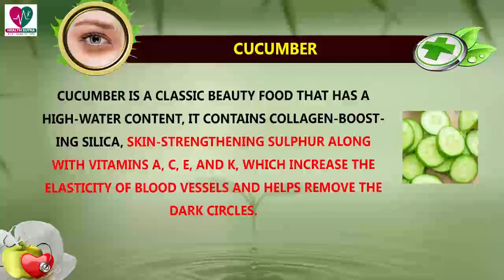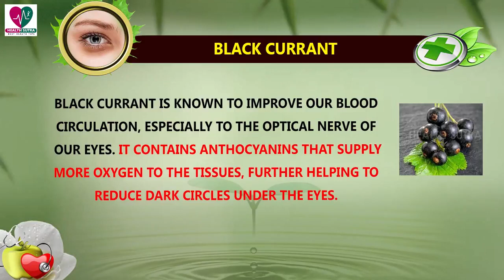Dark Circles Under Eyes Home Remedies - Health Sutra